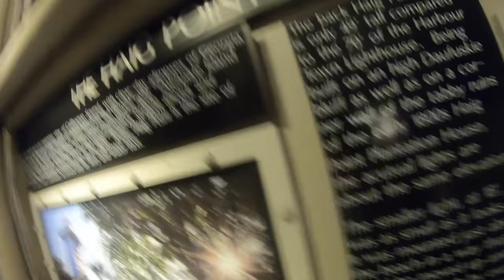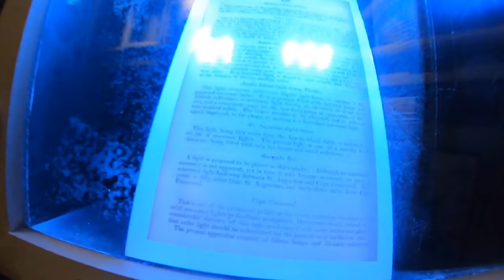Hilton Head...Awesome Trip!!!!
We had an absolute blast in Hilton Head!  Check out the fun we had boogy boarding, going to a light house, and so much more!!  Can't wait to go back!